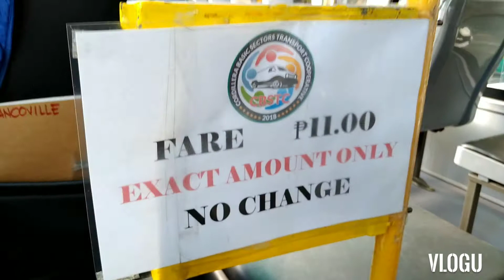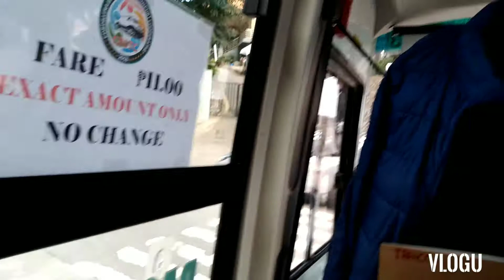New Transportation in Baguio City. Mini bus around Baguio City is newest means of transportation.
Riding this new transpostation in Baguio. Very comfortable.